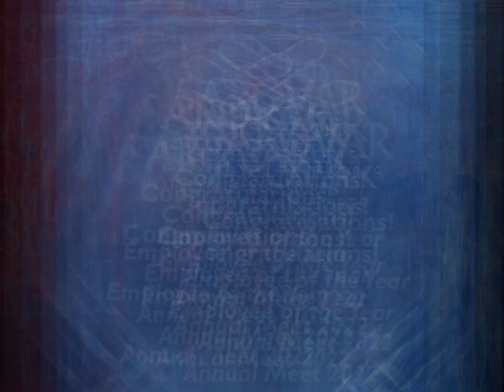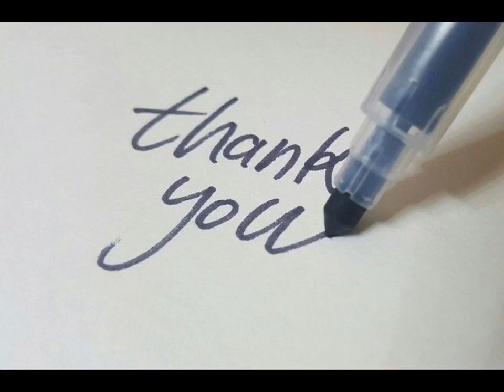Employee of the year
Employee of the year and introduction , what is thinking after employee of the year , really this is *big achievement keep it up*